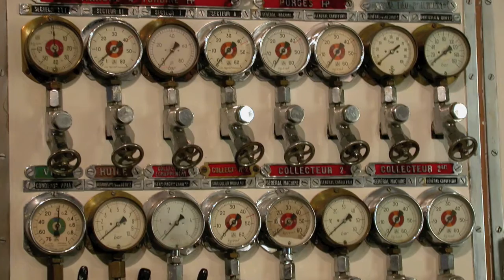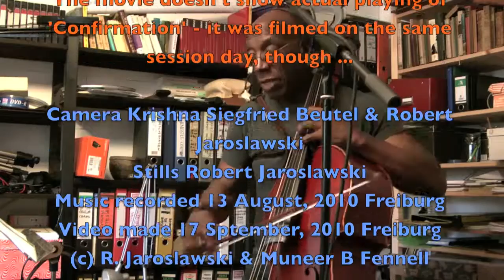The Rhythm Strings Duo Plays "Confirmation"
This is a radically different interpretation of Charlie Parker's 'Confirmation' utilizing spontaneous rap elements by Muneer B Fennell along with his playing 6 stringed cello.

See how this performance is well rooted in the tradition without repeating the stereotypes.

Muneer B Fennell: 6 stringed cello and voice & Robert Jaroslawski: drums.

Camera Krishna Siegfried Beutel (Music) and R. Jaroslawski (Muneer and demolition work). Stills Robert Jaroslawski.

Music recorded on 13 August, 2010.

The music parts are not what was filmed, the filmed music was played on the same date, though ...